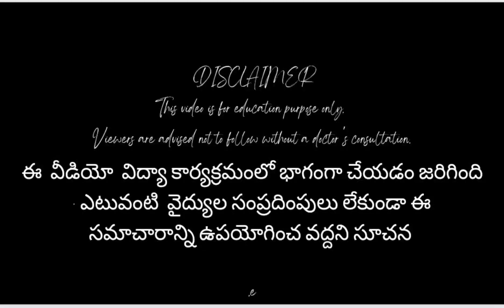Epilepsy Diagnosis And Treatment Epilepsy Warning Signs of Seizures(fits) What Causes Epilepsy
epilepsy diagnosis and treatment telugu
fits awareness
epileptic seizures
epilepsy video
epilepsy attack
epilepsy symptoms
epilepsy treatment
epilepsy causes